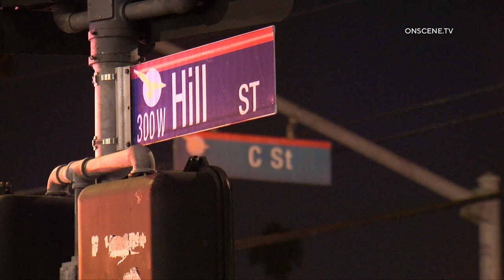14-Year-Old Male Shot Dead | Oxnard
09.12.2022 | 7:45 PM | OXNARD – Officers from the Oxnard Police Department responded to the call of a shooting victim in the 1300 block of South C Street.

Upon arrival, officers located a 14-year-old male subject, who was suffering from multiple gunshot wounds.

Emergency medical personnel quickly arrived, began life-saving measures and transported the young male to the Ventura County Medical Center.

Unfortunately, once at the hospital the young man succumbed to his injuries and was pronounced dead.

The name of the victim is being withheld until notification can be made to his family.

The Oxnard Police Department Major Crimes Unit responded to the scene and has taken over the investigation.